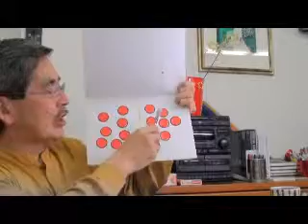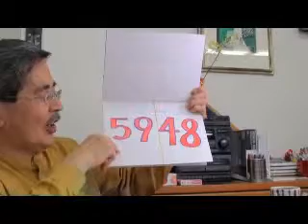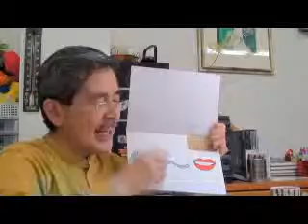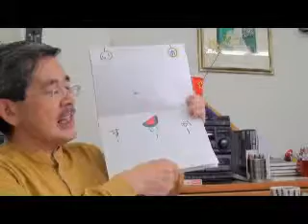３／４ Japanese Children age 4 @ BW Club Hamamatsu Japan 2011 ４歳児 言葉と発音 ｂｙ はやし浩司